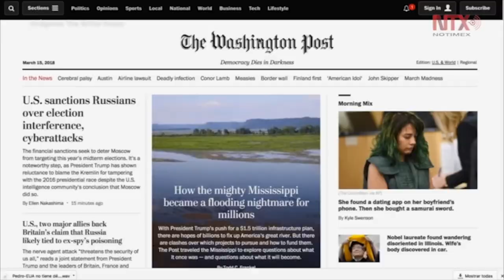EUA no tiene déficit con Canadá; Trump revela que mintió a Trudeau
El presidente Donald Trump reconoció haber fabricado información sobre el déficit comercial de Estados Unidos con Canadá durante una reunión en la Casa Blanca con el primer ministro canadiense, Justin Trudeau.